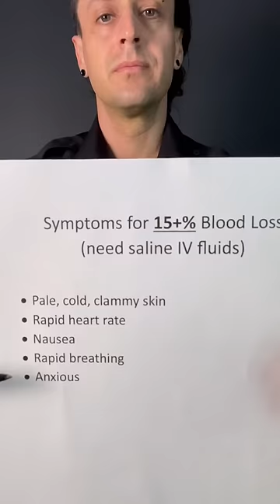Lost too much blood? Try this…